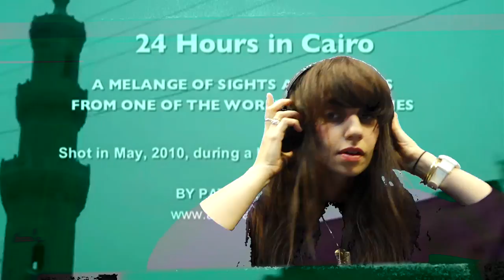JUST JAM 168 - NINA LAS VEGAS